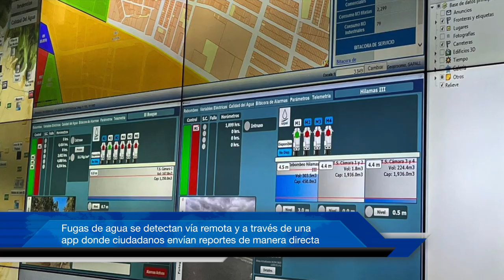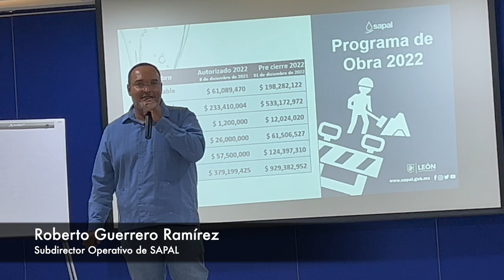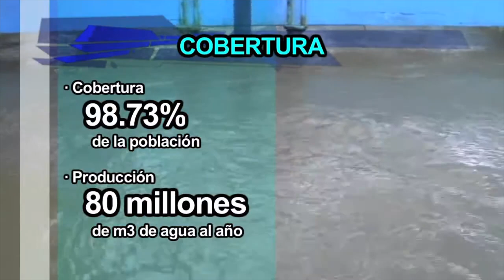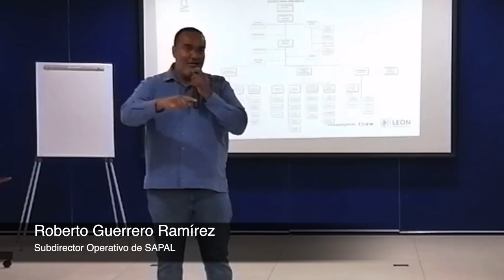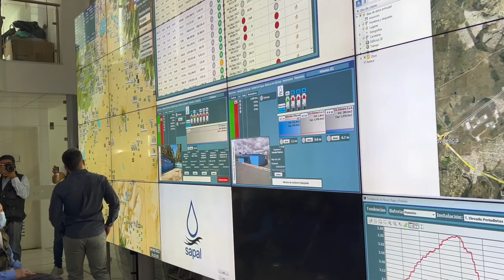Será Sapal el ejemplo a seguir para operar el nuevo modelo de agua en Aguascalientes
* El organismo púbico de León, con 30 años de antigüedad, ha logrado alta eficiencia y que el líquido pueda ser consumido directamente de la llave
* No ha estado exento de problemas de malos manejos, que se han subsanado con mayor vigilancia

León, Guanajuato. 4 marzo 2023.- El Sistema de Agua Potable y Alcantarillado de León (Sapal), es el organismo púbico descentralizado, dependiente del Municipio de Léon, que será tomado como ejemplo a seguir por el Ayuntamiento de Aguascalientes para la prestación del servicio de agua potable a partir del próximo mes de octubre.
Este organismo ofrece una cobertura del servicio a más de 1 millón 600 mil leoneses que habitan en mil 339 colonias y 22 comunidades rurales y si bien sus directivos reconocen que tienen una de las tarifas más altas del país, también es cierto que han logrado la más alta eficiencia en prestación del servicio, reparación de fugas y un monitoreo de fallas en tiempo real, según explica Roberto Guerrero Ramírez, Subdirector Operativo de Sapal.
Dos hechos que se resaltaron durante el recorrido fueron las 128 tomas públicas instaladas en toda la ciudad, mediante los cuales se ofrece agua gratuita, en la vía pública para aquellas personas que la requieran. También se destacó que el nivel de potabilización ha alcanzado un grado de pureza que es posible que los leoneses beban agua directamente de la llave, sin necesidad de purificación en los hogares.
No todo ha sido miel sobre hojuelas, pues también se ha tenido que hacer frente a adjudicaciones irregulares de obra, inhabilitaciones de al menos 2 malos funcionarios, hechos que han sido detectados y sancionados gracias a los procedimientos establecidos por los integrantes de la contraloría interna. Igualmente en el caso de trabajadores fallecidos, autoridades competentes llevan a cabo las investigaciones correspondientes.
Cabe resalta que Sapal es un organismo municipal que opera bajo el esquema de descentralización administrativa, pero entregando cuentas al cabildo, además de la contraloría interna.
Se pretende que sirva como modelo espejo del nuevo órgano que habrá de instalarse en Aguascalientes.